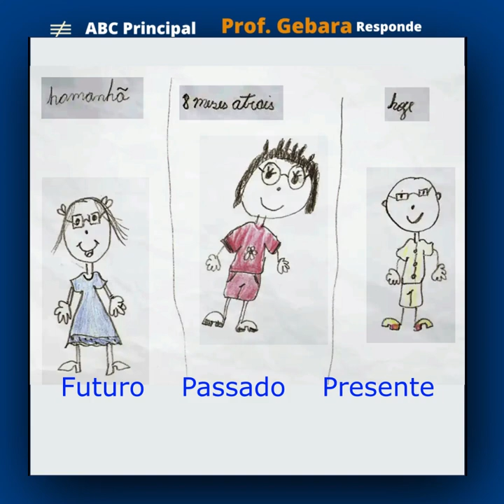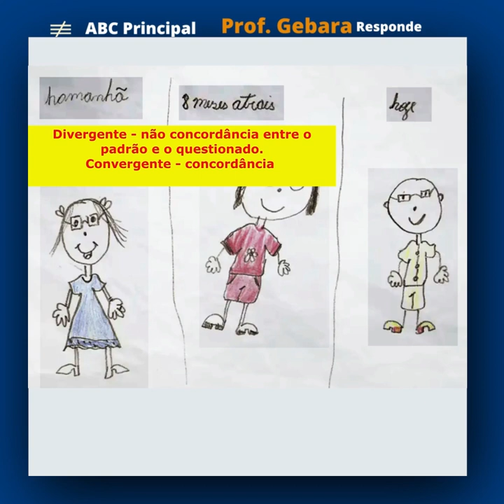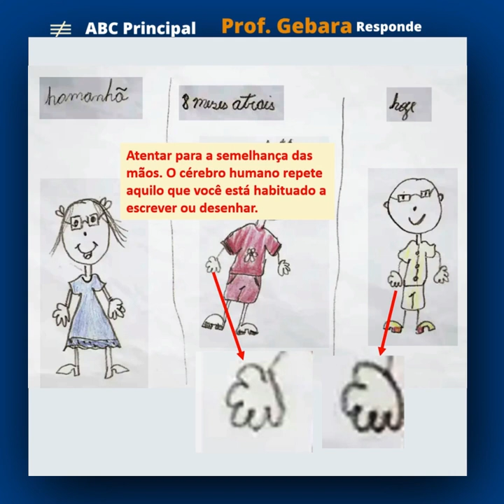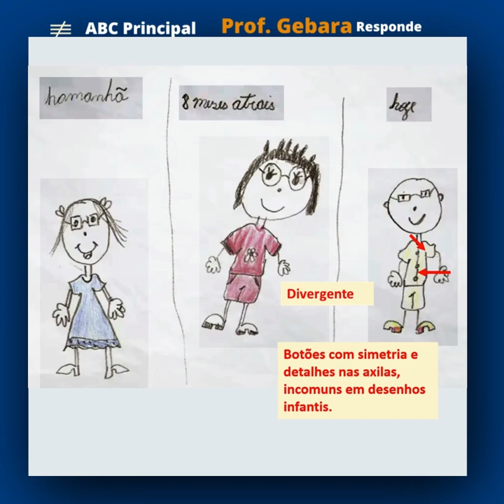O CORAÇÃO NÃO INTERFERE NA PERITAGEM.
Veja a analogia entre uma reportagem em revista de nome e uma perícia na imagem, alegadamente, feita por uma criança.